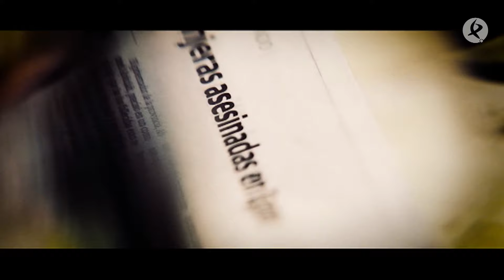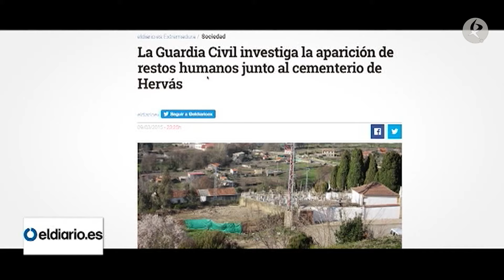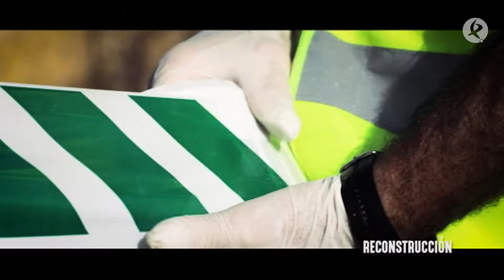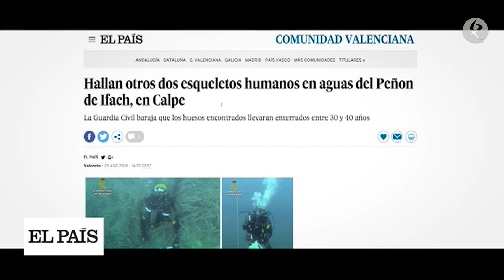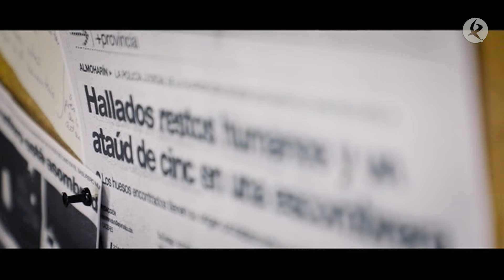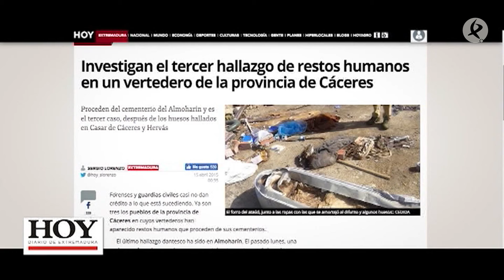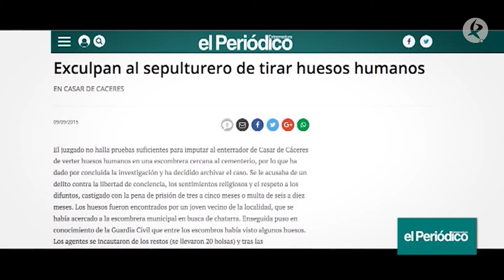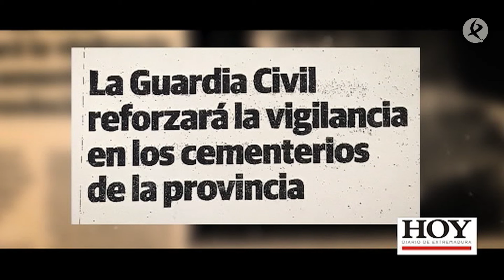El caso de los huesos | Escrito en el aire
Viajamos en el tiempo hasta 2015. En dicho año se produjeron una serie de sucesos que alarmaron a varias poblaciones. La aparición de restos humanos en tres vertederos cacereños puso en alerta a la Guardia Civil… y a toda la provincia. Veremos qué sucedió y cómo se solucionó este macabro caso.